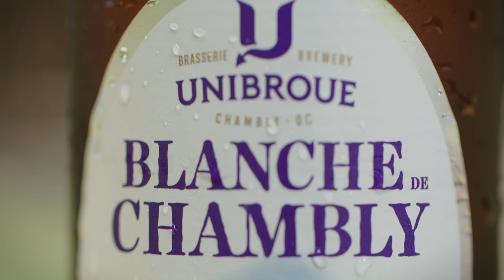What is the best Witbier (White Ale), part two!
In this video, Nate pits the White Ale tasting winner (Allagash White) against three worthy opponents.

Tasted in this video:

Unibroue - Blanche de Chambly
Allagash - White
St Bernardus - Wit
Hoegaarden - Original White Ale

About Tree House Brewery:

Tree House Brewery, a world-renowned craft brewery, was founded in 2011. It has matured into a six-facility operation where we aspire to make the best beverages possible and serve them in the most comfortable and memorable environment possible. It is the largest direct-to-consumer brewery on Earth. Our locations are in Charlton, Sandwich, Tewksbury, and Deerfield, Massachusetts, for retail sale of our beer, spirits, coffee, and more. In Woodstock, Connecticut, we feature a varied menu of house-made beer and inventive cider. Soon we will open our sixth location in Saratoga Springs New York.

About Nate:

Nate is our co-founder, founding brewer, and CEO.